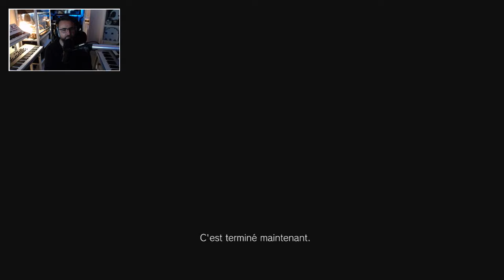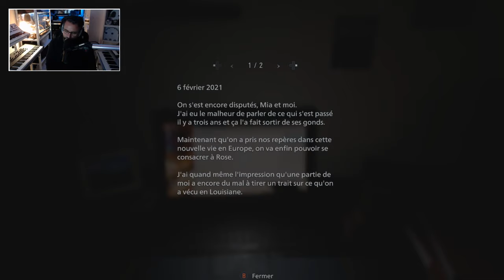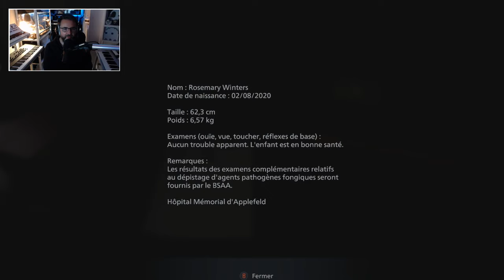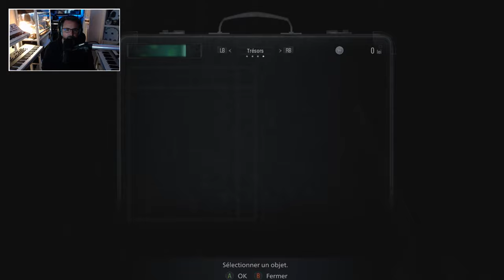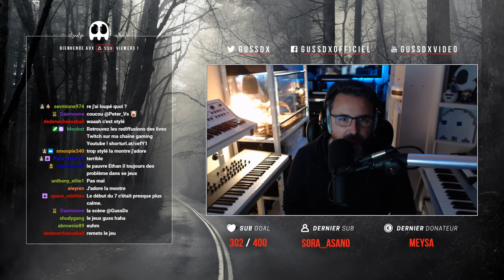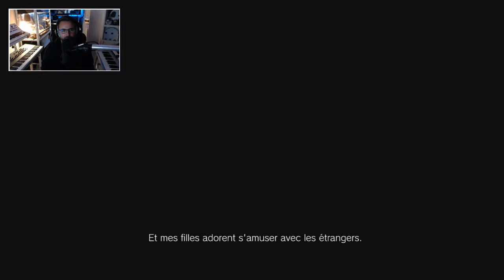RESIDENT EVIL VILLAGE part 01 | GUSSDXlive